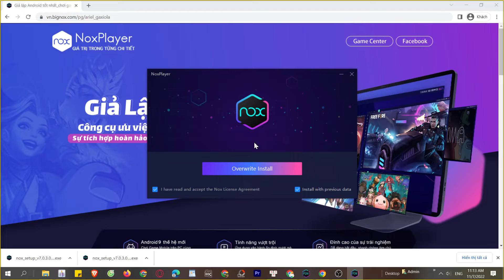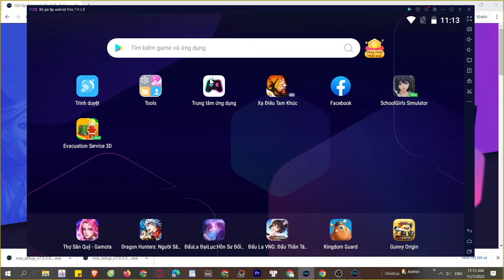Cách tải xxx trên Máy tính, Laptop Windows tốt nhất 2024 2024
Link tải nè 😘 Ultimate Car Driving Simulator cho PC Với phần mềm giả lập, bạn có thể chơi trên laptop/ PC windows dễ dàng

00:00 giới thiệu Ultimate Car Driving Simulator
00:45 Tải giả lập cho Ultimate Car Driving Simulator
01:25 cài đặt giả lập
1:45 mở giả lập
2:08 tìm kiếm xxx
02:41 tải xxx PC
03:44 mở và bắt đầu chơi Ultimate Car Driving Simulator PC